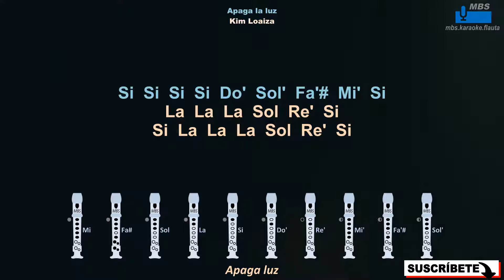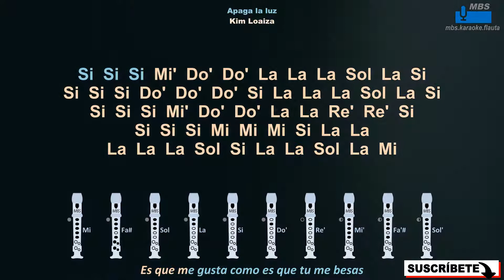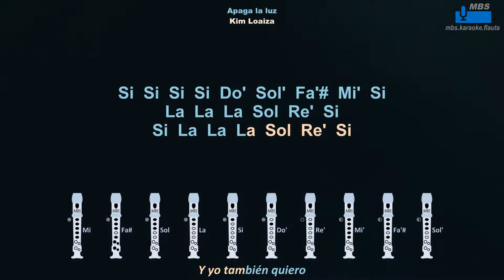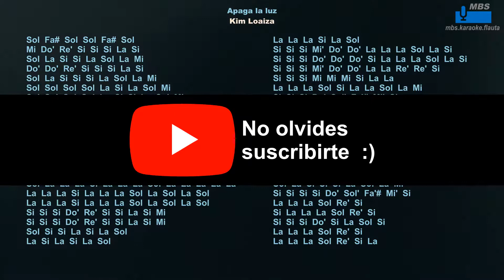Apaga la luz Kim Loaiza Flauta Dulce Con Notas / Flute Recorder / Tutorial Tipo Karaoke